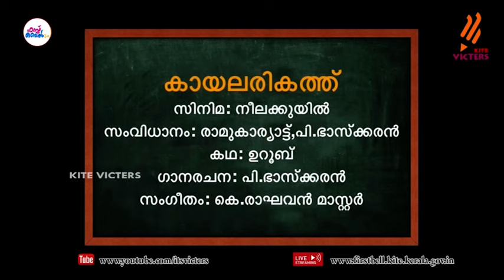First Bell 2.0 Plus One Malayalam Class 15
സംസ്ഥാനത്തെ സ്‌കൂൾ കുട്ടികൾക്ക് സാങ്കേതിക സൗകര്യങ്ങൾ പ്രയോജനപ്പെടുത്തിക്കൊണ്ടു കൈറ്റ് വിക്ടേഴ്സ് ചാനല്‍ സംപ്രേഷണം ചെയ്ത Plus One Malayalam Class 15 First Bell 2.0.more page’s face book Instagram you tube web